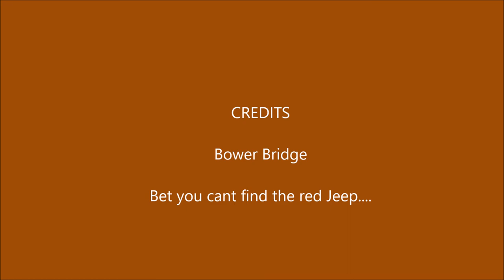Bower Bridge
Yes its just a bridge. But its a cool place if you know where it is.